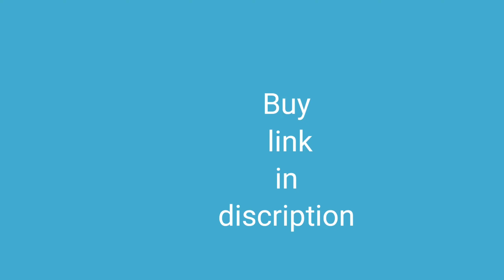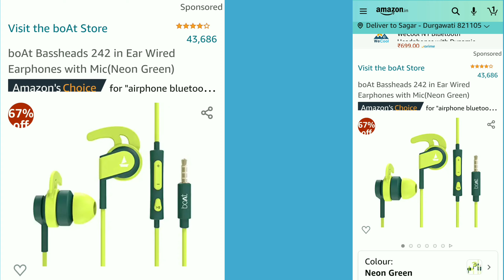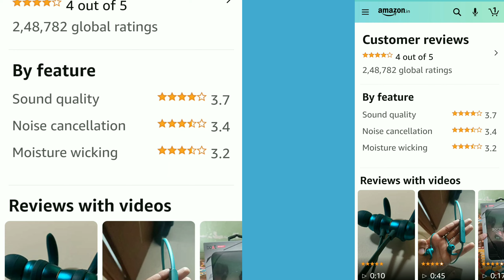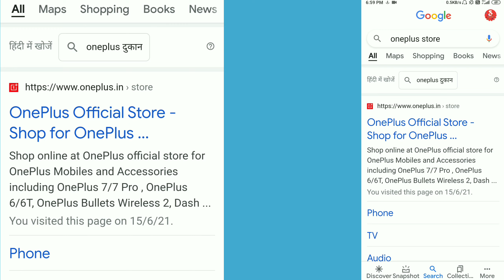BEST EARPHONE FOR iQOO 7 || 3.5mm To Type-C Cable For iQOO 7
In this video i am going to recommend Best Earphone for iQOO 7 from amazon

BUY LINKS-

3.5 to type c converter-

Boat earphone

Realme earphone-

Oneplus wireless neck earphone

Boat wireless-

Related Quarie-

Best Earphone For iQOO 7

DONT BUY iQOO 7 Best Earphone

Best Type C Earphone for iQOO 7

iQOO 7 Mobile Accessories

Top 5 Best iQOO 7 Protective Cases

iQOO 7 Best Earphone

Best Camera glass for iQOO 7